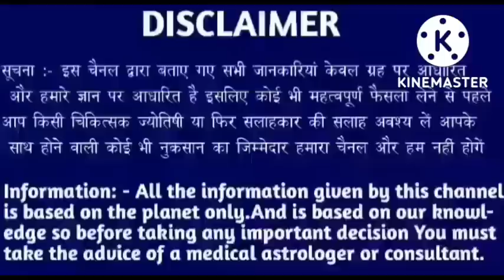सिंह राशि 9 अक्टूबर 2022 | Aaj ka singh rashifal| Singh rashi 9 october 2022| Geeta gyan rashifal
28 tarikh guruvar
28 tarikh guruvar
28 tarikh guruwar
28 तारीख गुरुवार
28 tarikh Thursday
28 tarikh गुरुवार
28 tarikh ka rashifal
Singh rashi ke bare mein bataen
28 tarikh ka rashifal
Rashifal dikhaiye
Rashifal bataiye
28 tarikh ki rashi
Singh rashi bhavishya
28 august singh rashi
Singh rashifal
Aaj ka rashifal
Singh rashi
28 tarikh ki
28 tarikh ki singh rashi
Rashifal dikhaiye
28 tarikh singh rashi
28 tarikh singh rashifal ke bare main batayen
राशिफल बताओ
Singh rashi
Singh rashifal
Singh Rashifal
28 की जानकारी
28 September singh rashi ka rashifal
28 september singh rashi
28 September ke bare main batayen
28 September 2022 singh rashi
28 september 20222 tula rashi
Aaj ki rashi bataiye
28 september ka singh rashi ka rashifal
Rashifal dikhaiye
Rashi dikhaiye
28 september 2022 singh rashi
28 tarike ki singh rashi
28 September singh rashifal 2022
August singh rashifal
28 september singh rashi
28 september ko singh rashifal
28 tarikh ko singh rashi
Singh 2022
28 September 2022 singh rashi
28 september singh Rashi 2022
Singh rashifal
28 September singh Rashi 2022
Singh rashi ke bare main batao
28 September singh rashifal
28 September 2022 Singh Rashifal
Singh Rashi walon ka aaj ka
28 september ka rashifal
सिंह राशि
Singh
Thursday singh rashi
Rashifal today
28 september ka news
28 September rashifal
28 September ka Rashifal
28 september ka singh rashi
Singh Rashifal
KR rashifal
KB rashifal
Singh
Mahakali astrology
Rashi
Aquarius
DLR Rashifal
DRS Rashifal
Rashifal Report RR
Astro samadhan
Vaidik jyotish
Vaidik jotish
Geeta gyan rashifal
Singh rashi
Singh
Rashi
Aquarius
Taurus rashi
Taurus rashifal

Follow me